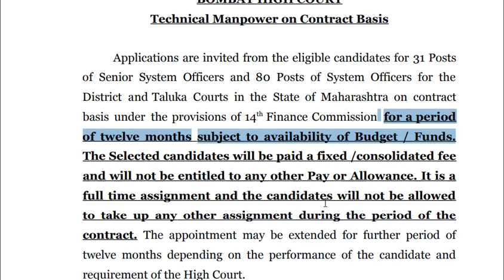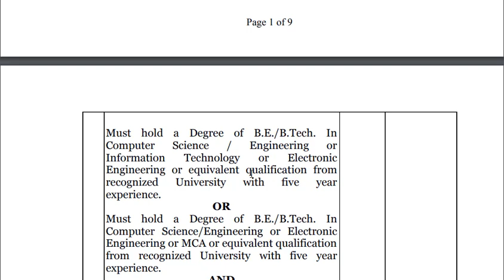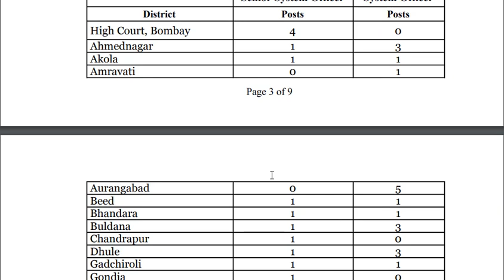BHC अंतर्गत जिल्हा व तालुका न्यायालय मध्ये टेक्निकल पदांची भरती // 111 जागा